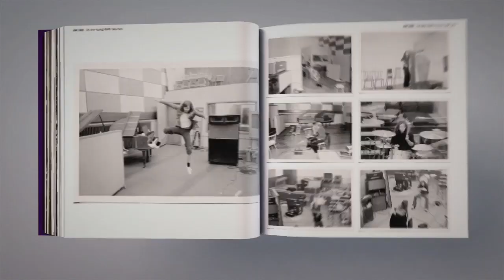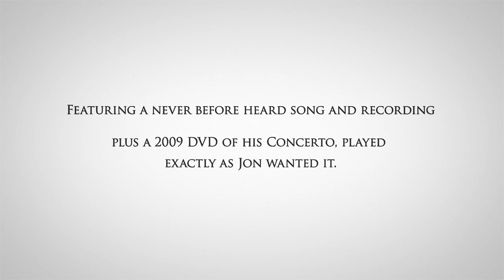Jon Lord All Those Years Ago Photo Biography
Rufus Stone limited Editions is proud to announce a new, lavishly produced photo biography on the life and career of the late Jon Lord.

Available to pre-order now and shipping in April 2014, the book will feature exclusive, never before seen, personal family photographs, Jon's own photographs from Deep Purple, contributions from Jon's colleagues, friends and family, unpublished professional images and new, previously unreleased music on a 7" single and an unreleased performance of Jon's Concerto for Group and Orchestra on DVD.

The book will be available in a run of just 500 numbered copies worldwide and will feature an introduction from Jon's friend and fellow keyboard player Rick Wakeman, who will also personally sign each copy of this special edition.